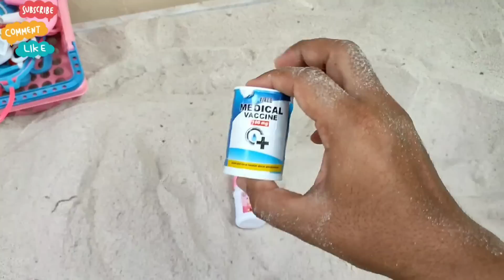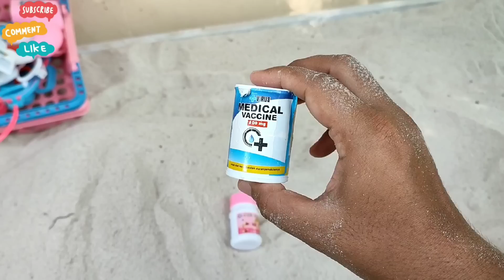Hunting Stetoskop, Masker, Termometer, Jarum Suntik, Gunting, Mikroskop, Obat kapsul, Vaksin virus